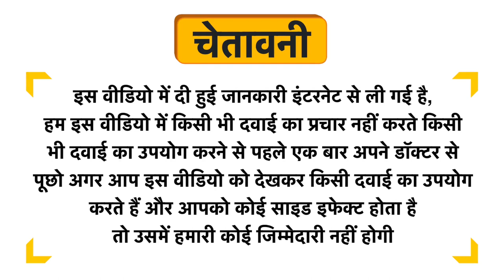Happy Karma Orion Trial Mix Uses in Hindi | Side Effects | Dose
Happy Karma Orion Trial Mix Uses in Hindi | Benefits | Side Effects | Dose